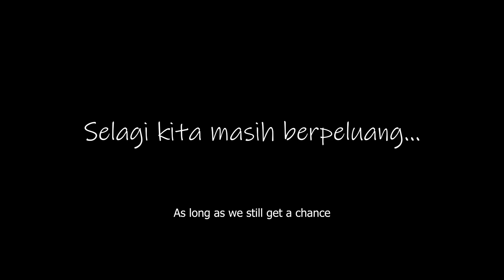Black Bag (Short Video)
Story:
Ikmal Izzat, a person who wanted to skip fasting and was disturbed by two other people who just wanted to give his wallet back. Apparently he was mistaken and threw away the food in the trash bin.

This video is a purpose for an assignment video for Akmal Asyraf. gg.

cast:
_fahk (twitter)
asyrafesma (twitter)
_ikmalizzat (instagram)

Respect each other in comments :)

Please leave a comment :) Nice comment only :D